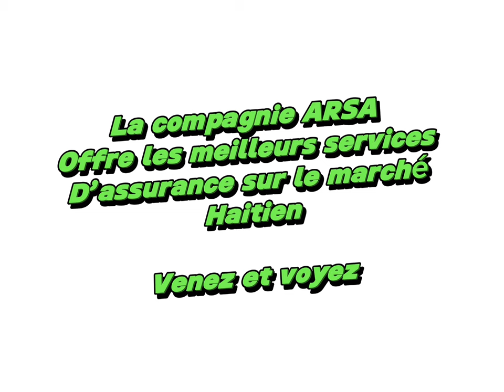Demoiselle la fe sal konnen nan show an el kite konsey pou Ex mari li men show ki show